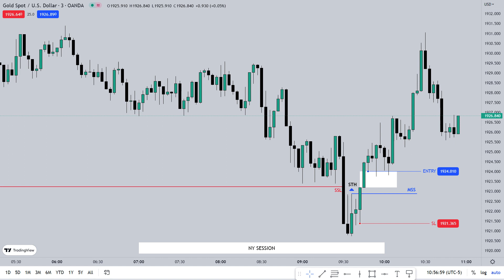XAU/USD | New York Session (Review) | 20 JAN #2023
Hi Folks!!
This video is only for the study purpose.
Cheers!!